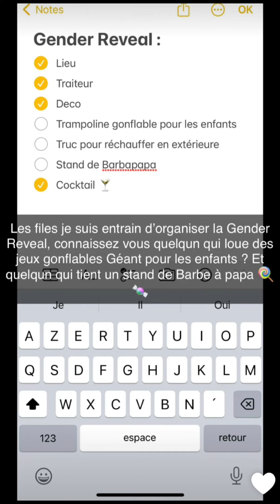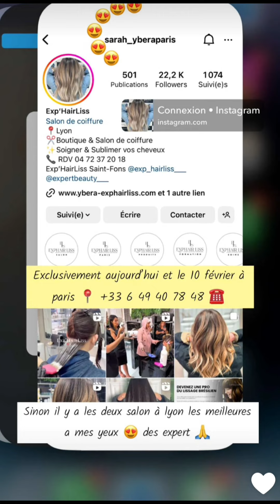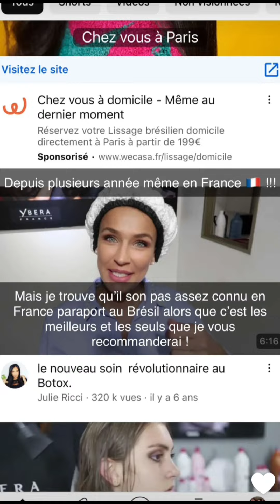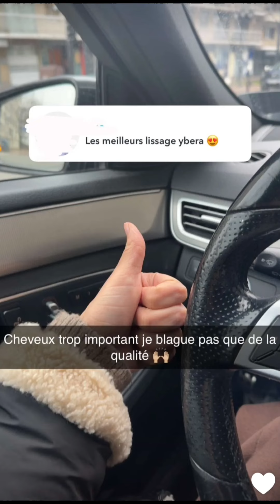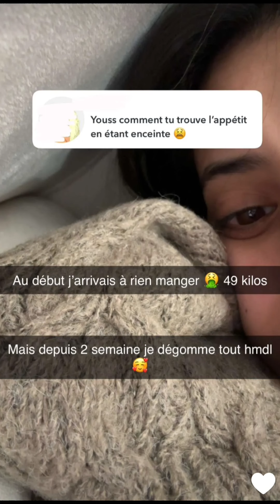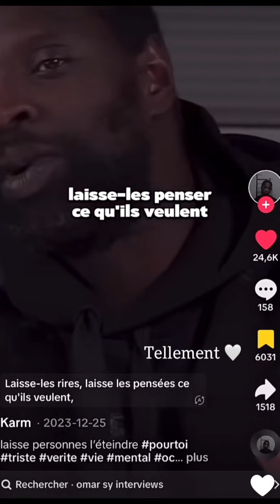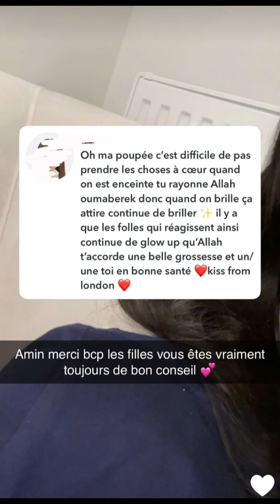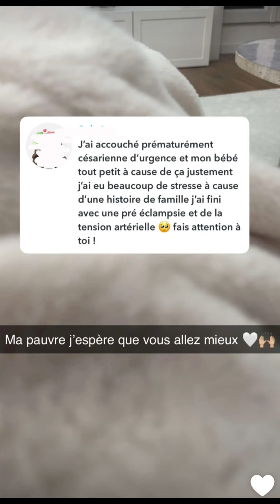Yousra à Paris : 07/01/2024